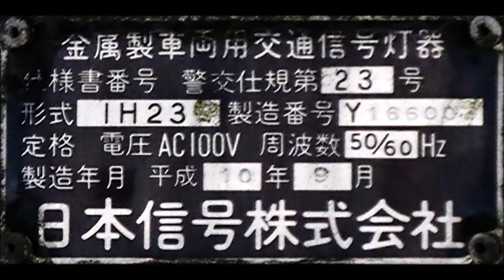【レアなブロンズレンズ】珍しい日本信号製！ふじみ野駅入口の古い信号機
非常に珍しい日本信号製アルミ灯器のダークアイレンズです。
裏側には矢印も付いています。